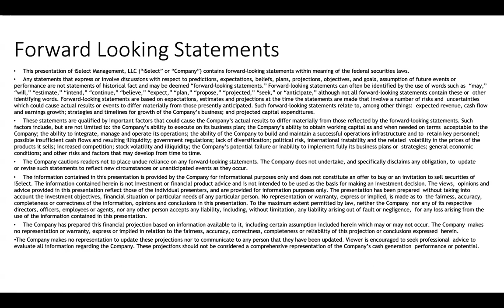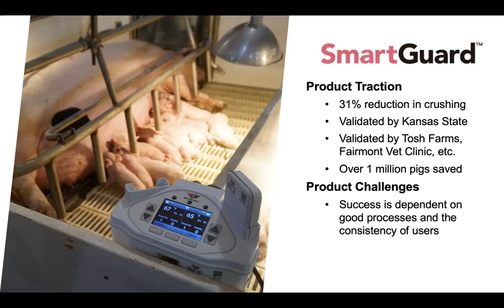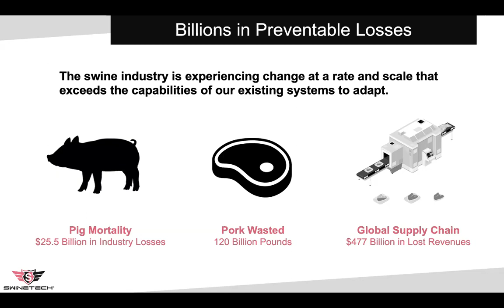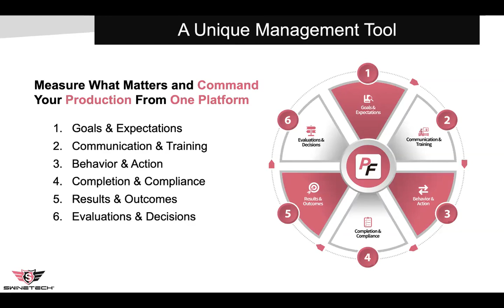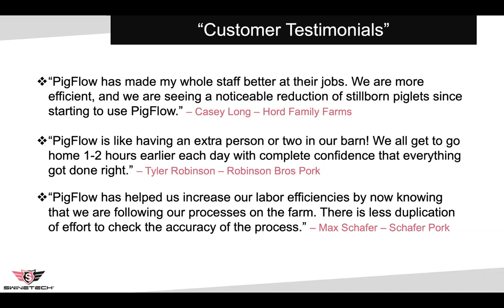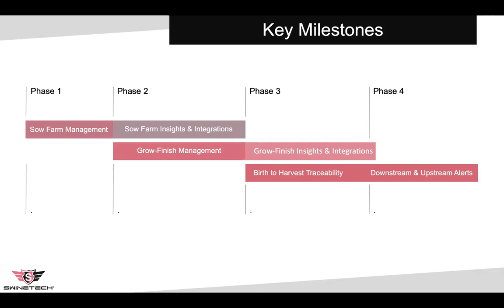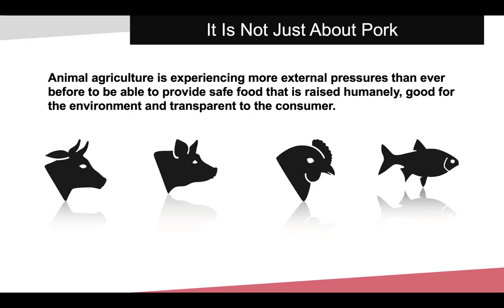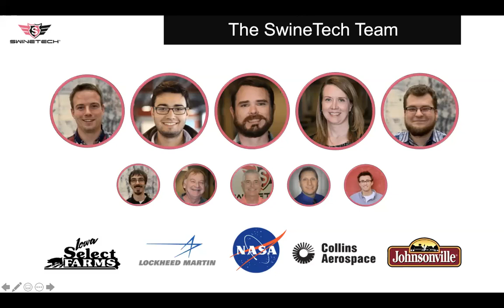SwineTech: Digital Hog Farm Management. Simplified.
Pork production is often a balancing act between animal welfare, productivity and sustainability. Farmers are motivated to reduce sow and piglet mortality to improve their yields, new techniques to boost facility productivity and to reduce the industry's carbon footprint through minimized energy use and reduced water and feed waste.

SwineTech provides one scalable, intuitive, and centralized platform that increases farm profitability by improving daily workflows, process compliance and pig care. It empowers workers to improve the health and well-being of pigs while supporting more efficient, more sustainable facility operations.